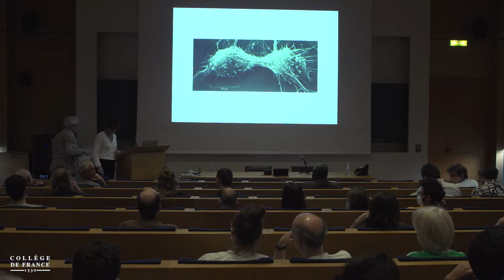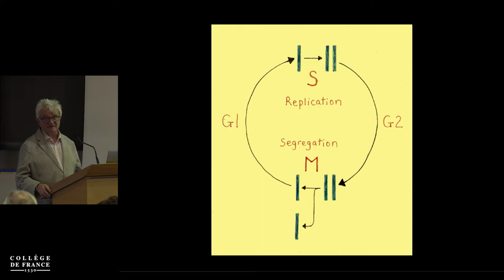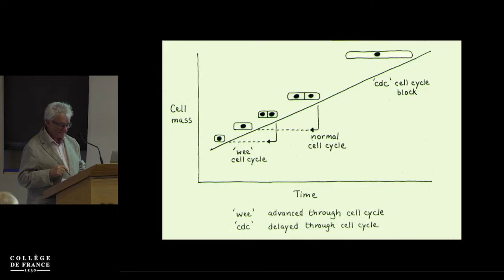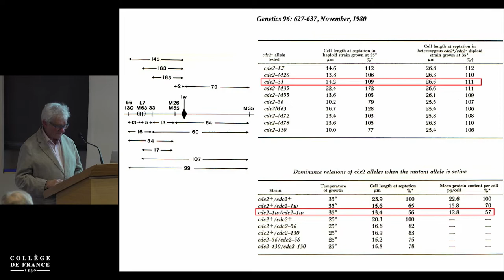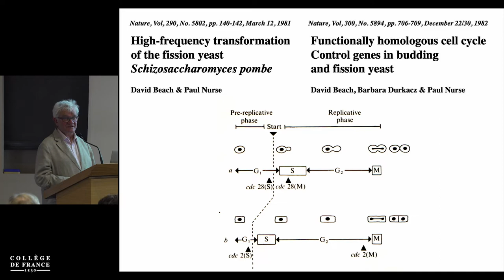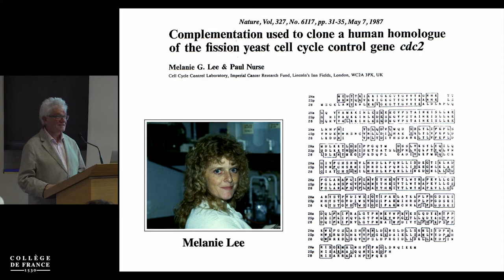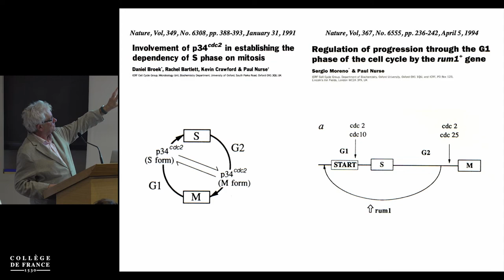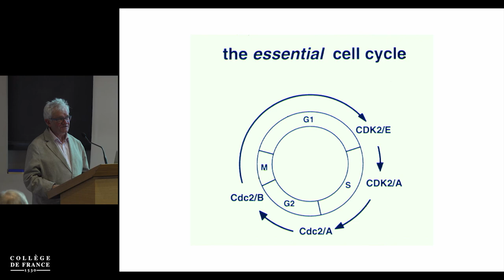Paul Nurse (3) - Edith Heard (2021-2022)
The Logic of Cell Cycle Control

The eukaryotic cell cycle is the sequence of events that occur during the life of a cell to bring about successful cell reproduction. The key events are S-phase when chromosomes are replicated and M-phase when the chromosomes are segregated into the two newly divided cells. These events must occur in the correct sequence and are usually co-ordinated with increase in cellular mass. The logic underpinning this simple developmental sequence has been investigated in the fission yeast using molecular genetics. This has identified the Cyclin Dependent protein Kinases (CDKs) as key in ensuring orderly progression through major cell cycle events, and the co-ordination of these events with increase in cell mass. This control system is conserved from yeast to human, and is likely to have been established at the origins of eukaryotic life, and so has been maintained for the last 1500 million years.

Conférencier invité : Paul Nurse, Directeur, The Francis Crick Institute

Paul Nurse is a geneticist and cell biologist who has worked on how the eukaryotic cell cycle is controlled. His major work has been on the cyclin dependent protein kinases and how they regulate cell reproduction. He is Director of the Francis Crick Institute in London, Chancellor of the University of Bristol, and has served as President of the Royal Society, Chief Executive of Cancer Research UK and President of Rockefeller University. He shared the 2001 Nobel Prize in Physiology or Medicine and has received the Albert Lasker Award, the Gairdner Award, the Louis Jeantet Prize and the Royal Society's Royal and Copley Medals. He was knighted by The Queen in 1999, received the Légion d'honneur in 2003 from France, and the Order of the Rising Sun in 2018 from Japan. He served for 15 years on the Council of Science and Technology, advising the Prime Minister and Cabinet, and was a Chief Scientific Advisor for the European Union. In 2020 he wrote What is Life which has been published in 22 countries. Paul flies gliders and vintage aeroplanes and has been a qualified bush pilot. He also likes the theatre, hill-walking, going to museums and art galleries, and running very slowly.

Professeure : Edith Heard